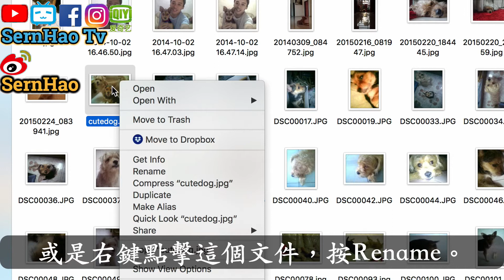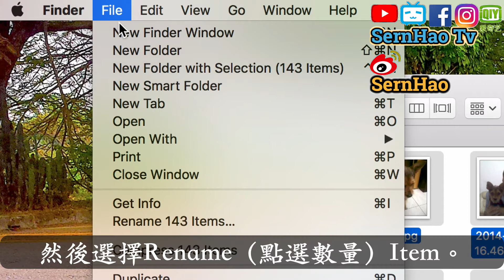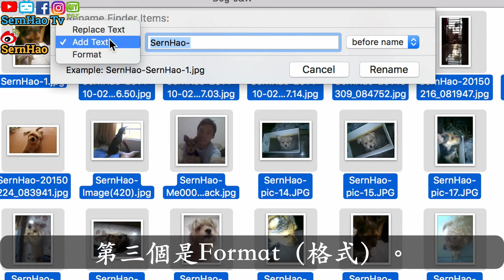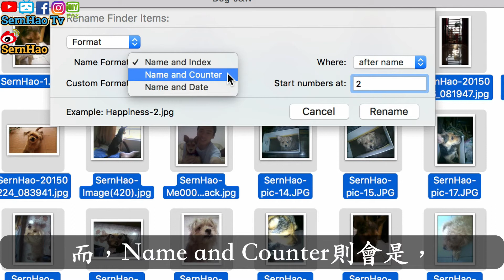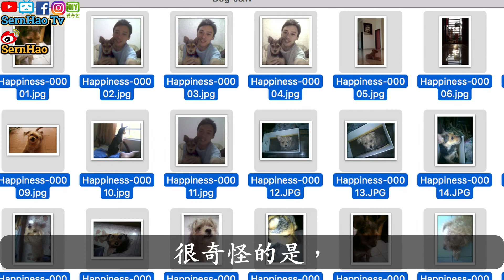MacBook Pro使用 教學 62：如何重命名多個Mac文件？最快方法！The fastest way to rename multiple files on Mac! | SernHao Tv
今天要和你分享的是：重新命名多個文件的最快方法。

00:00:09 當我們只是命名一個文件的時候，方法就是這樣：
點擊要命名的文件，按enter。
然後改你要的名。
或是右鍵點擊這個文件，按Rename。

如果用這個方法來命名多個文件的話，
這方法就真的不方便了。
所以這裡我就和你分享一個
比較快，而且非常容易的方式，
來命名多個文件。
不管你是10個、100個、還是1000個都好，
都不是問題！

SernHao Tv會一直更新關於：
如果對這方面的資訊感興趣的話，

00:00:55 -開始設定-
在第一個選項裡面，可以看到有三樣東西。

00:01:17 第一個，更換特地的字 - Replace Text。
00:01:56 第二個，添加特地的字 - Add Text。
00:02:36 第三，特定的格式。 - Format（格式）。
Name Format有3個選項。
00:03:01 第一個是Name and Index（名字和指數）。
00:03:21 第二個，，Name and Counter則會是，
00:03:40 第三個，Name and Date則是，

好了，以上就是我要和你分享的：MacBook 和macOS的使用小技巧。
是不是很容易呢？

如果這分享對你有幫助的話，
歡迎你給我個“讚”。
也分享給你的朋友。

如果你有什麼實用小技巧/app；
或是你在使用 Mac 時，遇到什麼問題。

那麼我是SernHao。我們下個影片見！Bye～
What I want to share with you today is:
The fastest way to rename multiple files on Mac.
-MacBook pro & mac OS Tips -

00:00:09 When we just name a file, The way is this:
Click on the file you want to name and press enter.
Then change the name you want.
Or right click on the file and press Rename.

If you use this method to rename multiple files,
This method is really inconvenient.
So here I will share one with you.
The Faster and easiest way,
to rename multiple files.

Whether you are 10, 100 or 1000 files,
It's not a problem!

However, before we start,
Please allow me to make a small advertisement.
SernHao Tv will always update about:
Practical tips for MacBook and macOS.
If you are interested in this information,

00:00:55 -Start Setup-
In the first option,
You can see that there are three things.

00:01:17 The first one, replace the special word - Replace Text
00:01:56 The second one adds a special word - "Add Text".
00:02:36 Third, the specific format - Format.
The Name Format has 3 options.

00:03:01 The first is the Name and Index.
00:03:21 And, Name and Counter.
00:03:40 And Name and Date.

Ok, the above is what I want to share with you:
Tips for using MacBook and macOS.
Is it easy?

If this sharing is helpful to you,
You are welcome to give me a "like".

If you have any practical tips/apps;
Or what problems are you having when using your Mac.
Welcome to share your message with me.

Well, I am SernHao.
See you again and Good Bye~

===推薦===
1）mac 教學-01：macbook 入門。给刚从Windows轉來或刚接触macOS的朋友。蘋果電腦 / macbook pro 教學 / macbook 使用技巧
2）【翻 墙 软件 下载#3】不用vpn也能翻墻！教學-dns google-翻墙 设置/設定-dns 推薦-dns是什么？dns服务器+dns 劫持+dns 伺服 器|SernHao Tv
3）【wix 中文-網站 教學#1】如何免费網頁設計(網頁製作)?网站设计教学：如何免费网页设计(网页制作)?Tutorial: how to web design with free?
4）MacBook Pro 使用 教學 61：如何美化桌面，由正確使用Dock开始。mac OS Tips: How to use Dock correctly? | SernHao Tv